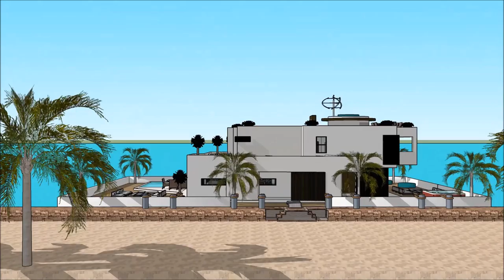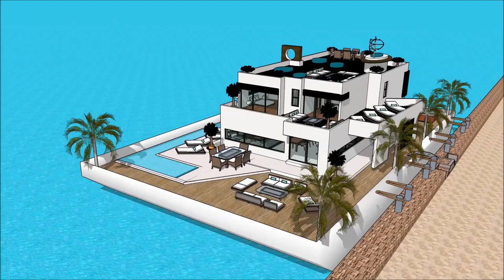PAATMAJA HOUSEBOAT MEREMESS ESTONIAN INTERNATIONAL BOAT SHOW 2018 TALLINN Luxury Yacht and Housebo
The houseboatzania launching an innovative high-end luxury yacht houseboat home design potentially as a display of exhibition of the PAATMAJA HOUSEBOAT MEREMESS   ESTONIAN INTERNATIONAL BOAT SHOW 2018 TALLINN Luxury Yacht and Housebo.

The collection of the Houseboatzania concept of PAATMAJA HOUSEBOAT MEREMESS   ESTONIAN INTERNATIONAL BOAT SHOW 2018 TALLINN Luxury Yacht and Housebo consists of high luxury and architectural art pieces in minimalism combined with living on the waterfront of the harbour of

The houseboat yacht design has the basis to sustain living with high standards and contemporary structural design at PAATMAJA HOUSEBOAT MEREMESS   ESTONIAN INTERNATIONAL BOAT SHOW 2018 TALLINN Luxury Yacht and Housebo with numerous of prospects for excessive living and celebrating the desire of life worldwide: